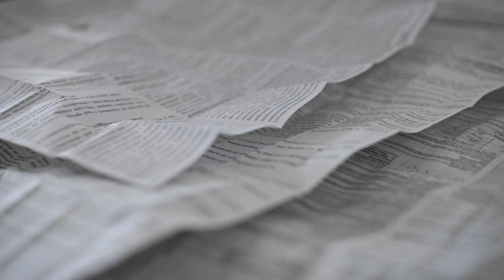Como foi ser diagnosticado e como é viver com HIV | Caixa-preta #25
Lucas Raniel, um soropositivo diagnosticado há 4 anos, conta como foi descobrir que é portador do HIV, como chegou a pensar em se matar e como lida com isso hoje.

Entrevista: Cris Alves
Direção, câmera e edição: Ana Noemi Higa
Câmera edição e finalização: Luiza de Castro
Direção editorial: Guilherme Valadares